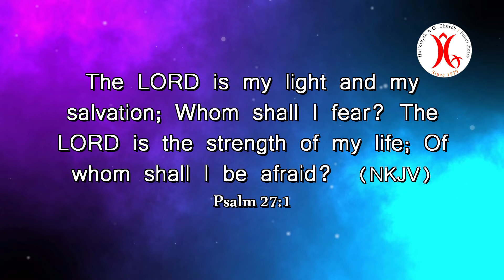27.09.2022 || Fear? || Minutes of Manna